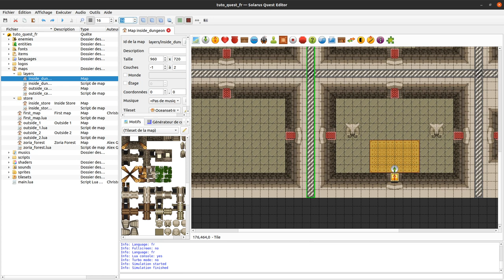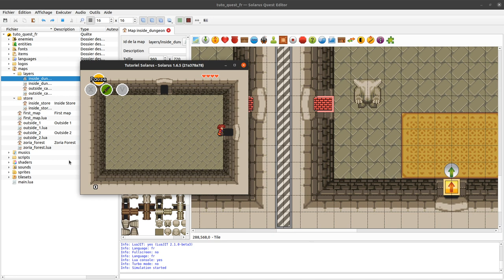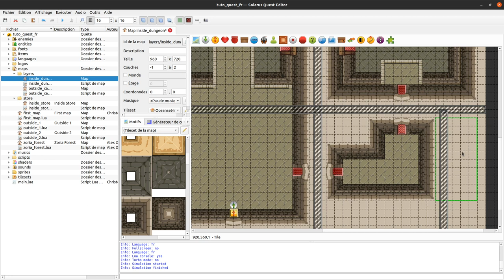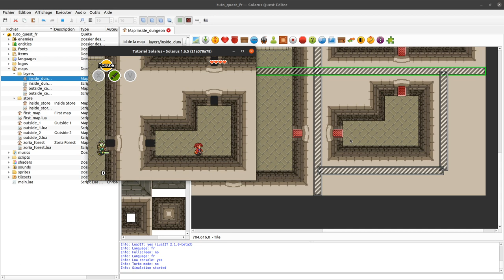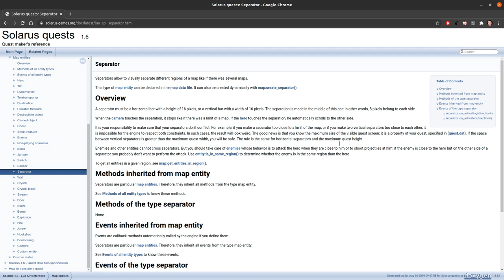Tutoriel Solarus 1.6 [fr] - #24 : Les séparateurs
Comment séparer visuellement une map en plusieurs salles à l'aide de séparateurs.